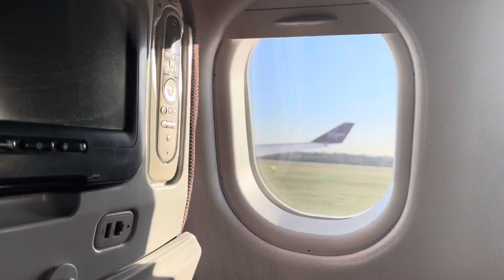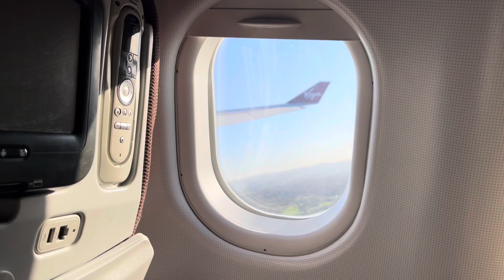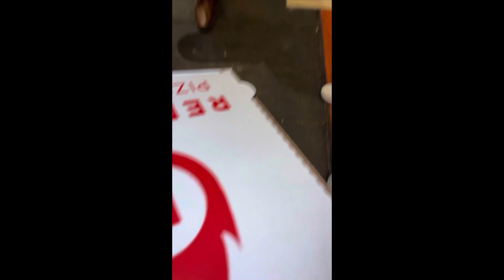Part 1 Florida Honeymoon, Travel Day, Islands of Adventure, City Walk